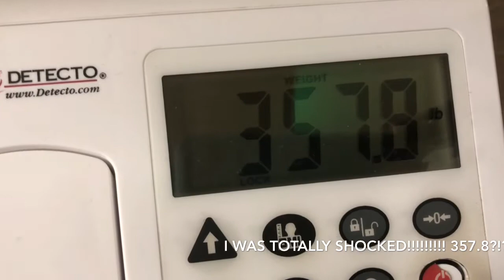30 Day Weight Loss Challenge | Camille Vs. Jeremy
My friend and I going neck to neck on our challenge! Who do you think will walk away victorious!!!